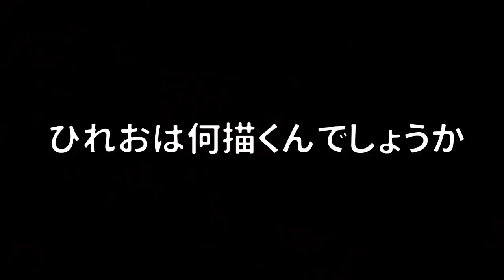【遊び系】おもしろい遊びがたくさん!! 友達とプラべで遊べるミニゲーム集まとめ【スプラトゥーン２】